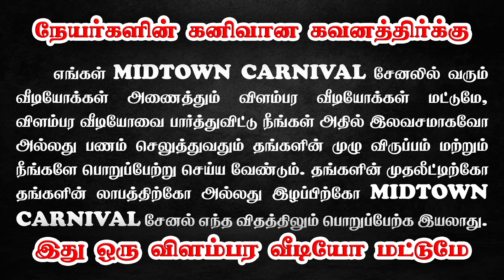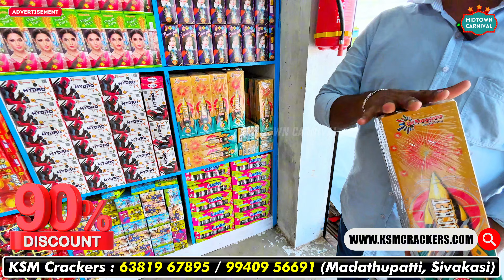⚠️ Diwali Last hour sale 😍✨l 90% Discount and Gifts l Sivakasi Crackers l KSM Crackers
💥💥💥 Sivakasi💥💥💥
Diwali Crackers 2024🧨 90% Discounts💥Biggest Diwali SALE l Sivakasi Crackers

For English. ;

K.S.M. firecracker shop,
 (90% Mega Discount)

💥💥💥 Sivakasi💥💥💥

Shop Address:
KSM Crackers
Madathuppatti to Thayilpatti road,
Behind RSR Sparklers,
Madathupatti, Sivakasi.

sivakasi crackers,
sivakasi crackers malayalam,
sivakasi crackers factory,
sivakasi crackers 2024 online shopping,
ayyan crackers sivakasi,
agaram crackers sivakasi,
sivakasi crackers bursting,
sivakasi crackers box,
sivakasi crackers buy online,
sivakasi crackers best shop,
sivakasi crackers box unboxing,
sivakasi crackers buying,
sivakasi crackers gift box price list 2024,
sivakasi best crackers shop in tamil,
sivakasi crackers 2024 gift box,
how to book sivakasi crackers,
how to buy sivakasi crackers,
sivakasi crackers cash on delivery,
sivakasi crackers cheap rate,
sivakasi crackers combo pack,
sivakasi crackers company,
sivakasi crackers city,
cheapest sivakasi crackers,
carnival crackers sivakasi,
sivakasi crackers online shopping cash on delivery,
cheap crackers in sivakasi,
sivakasi crackers delivery,
sivakasi crackers discount,
sivakasi crackers factory in tamil,
sivakasi crackers family pack 2024,
sivakasi crackers factory 2024,
fancy crackers sivakasi,
sivakasi crackers wholesale factory,
sivakasi crackers gift box,
how to get sivakasi crackers
sivakasi fireworks,
sivakasi fireworks factory,
sivakasi fireworks factory price list,
sivakasi fireworks online shopping,
sivakasi fireworks shop,
sivakasi fireworks factory 2024,
sivakasi fireworks testing,
anil fireworks factory sivakasi,
standard fireworks blue thunder,
blue star fireworks sivakasi,
balaji fireworks sivakasi,
bindhu fireworks sivakasi,
bheema fireworks sivakasi,
best fireworks in sivakasi,
bindu fireworks sivakasi,
standard fireworks cluster blaster,
standard fireworks cuckoo,
champion fireworks sivakasi,
century fireworks sivakasi,
celebrity fireworks sivakasi,
sivakasi diwali crackers,
standard fireworks dolphin dive,
sivakasi crackers delivery,
sivakasi deepavali crackers 2024,
fireworks in sivakasi